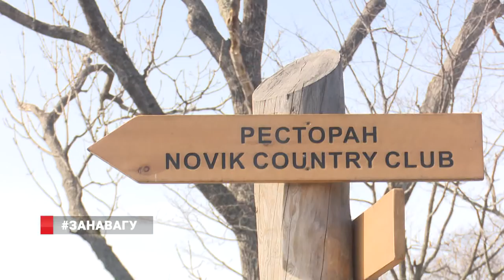Занавагу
Не нужно больше чистить, жарить, мыть и чесаться, всё это сделают за вас рестораторы Владивостока и Находки. Для любителей рыбы Дальнего Востока стартовал фестиваль зимней рыбы с навагой в роли «хедлайнера». Такой фестиваль проходит в Приморье впервые и является частью годового календаря событий дальневосточной кухни.